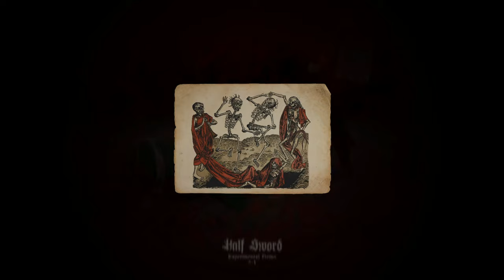Half Sword - NEW RECORD?